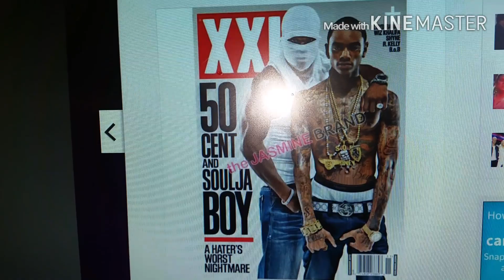Vivica Fox Slams 50 Cents: Call Him Gay Booty Snatcher: 50 Claps Back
Hey y'all. Check out this vlog about Vivica saying 50 cents may be gay because of a photo that him and Souja Boy took. A mess!!